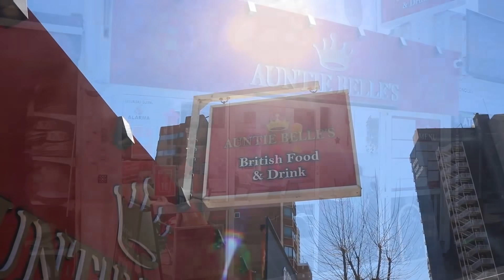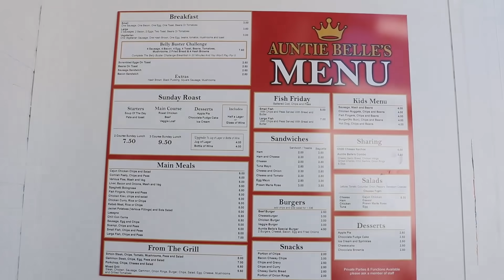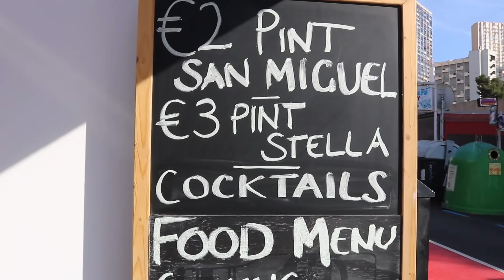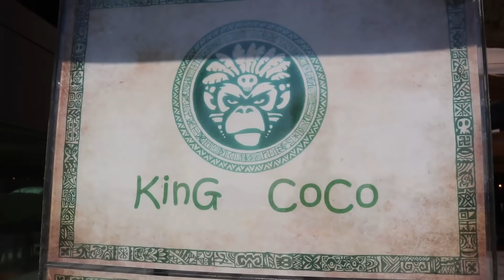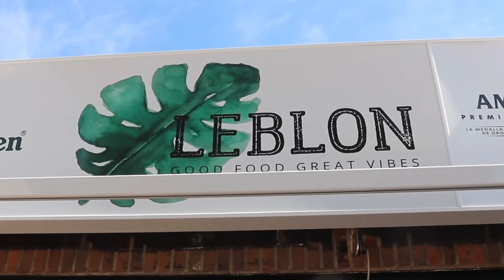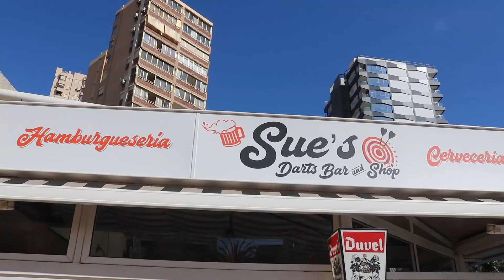Benidorm - MORE NEW BARS - you must give a try !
Lucy visits some more of the newer bars around Benidorm